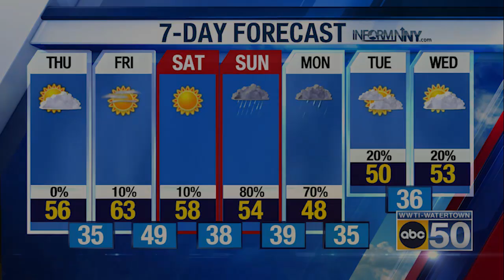North Country Weather for 10/10/24